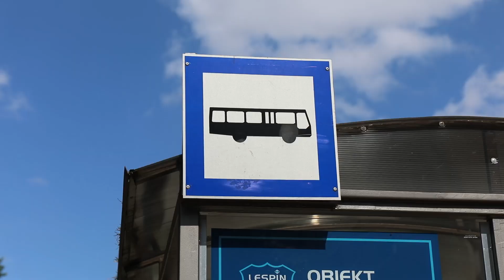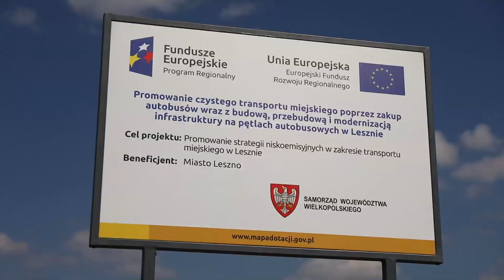Dwie nowe pętle autobusowe